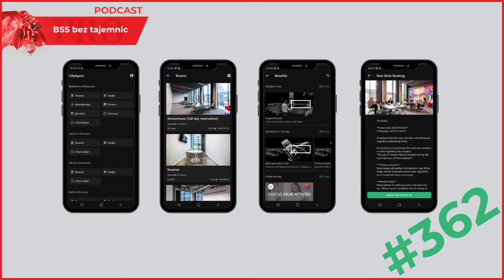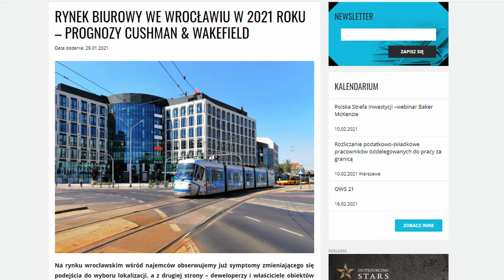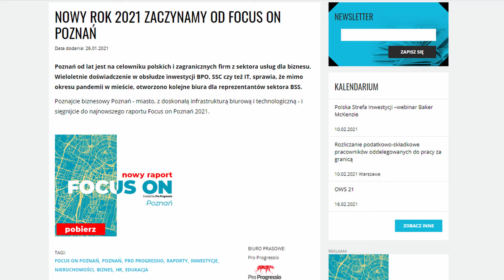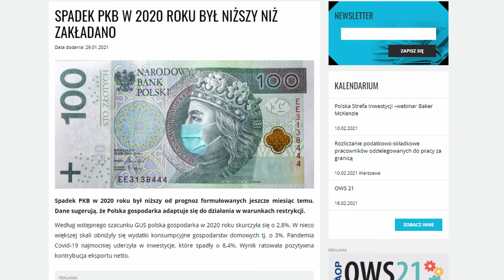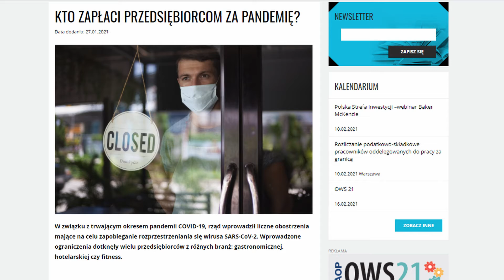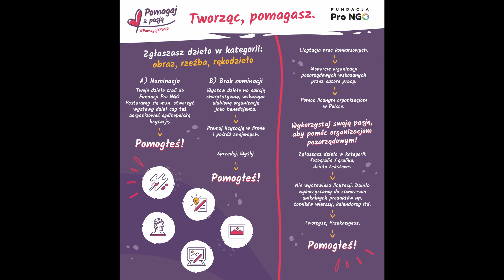#363 EPT, czyli Ekspresowe Podsumowanie Tygodnia 20210130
No i stało się! Styczeń 2021 już nam się kończy i przyszła pora na ostatnie EPT w pierwszym miesiącu roku 2021. Oto i on – 363 odcinek podcastu BSS bez tajemnic i garść informacji o tym co się działo w podcaście, raportach, newsach i na dodatek informacje o kilku nadchodzących wydarzeniach.
Tydzień w podcaście:
Pro Progressio, Miasto Poznań, PAIH, JLL i CPL Jobs z raportem Focus on Poznań
Szkolenie HR na szpilkach o rozliczeniach podatkowo składkowych pracowników oddelegowanych do pracy za granicą